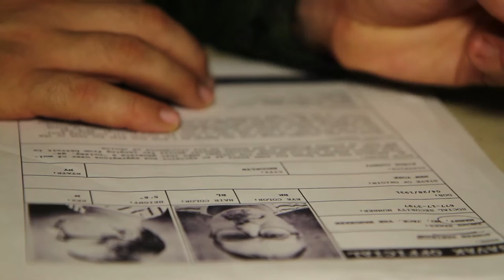SAVAK - Call It A Night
‘Best Of Luck In Future Endeavors’ (release date: May 27, 2016)

Cast: Johnny Sarkis

Written by Jaworski, Habibion, Canty, Schulz
Published by Rough Trade Publishing